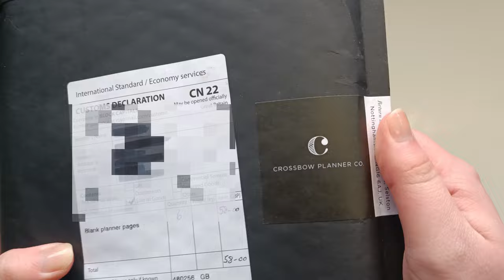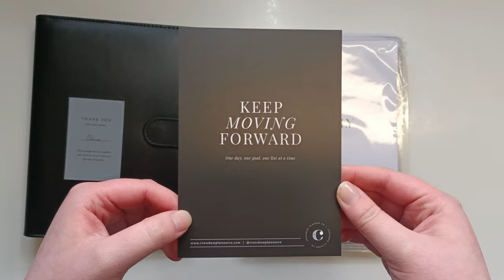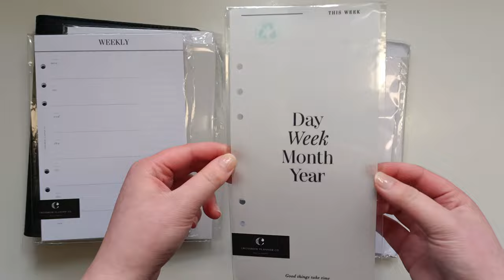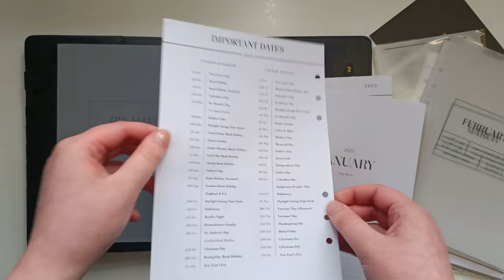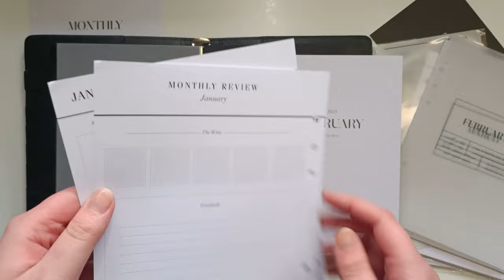2023 Planner | Build with me (ASMR)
After never reaching the end of my bullet journals, I am giving planners a try this year.
The binder is just a normal one off Amazon with 6 rings
All inserts and dividers are from Crossbow Planner Co. on Etsy